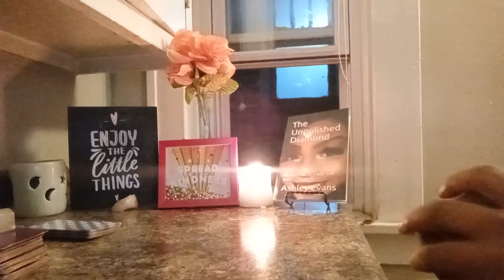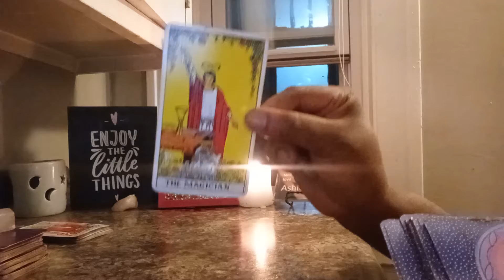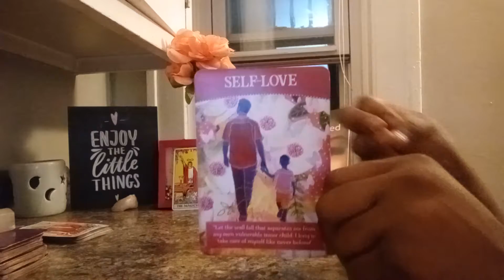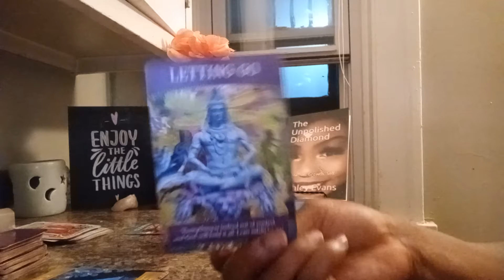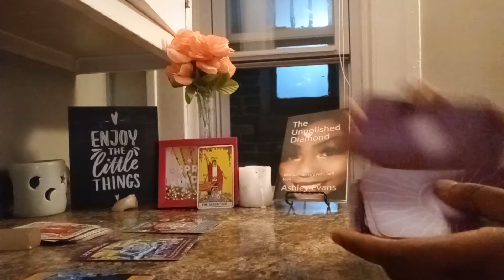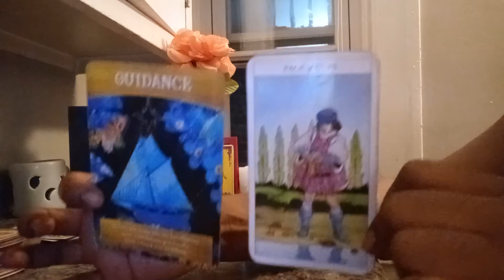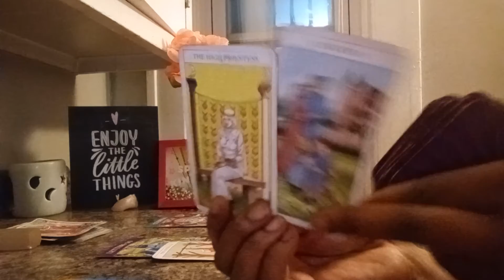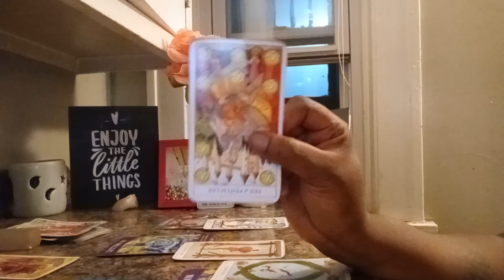CONFESSIONS OF THE KARMIC MASCULINE💔😱🤦🏾‍♀️ MANIPULATION CHILDHOOD WOUNDS